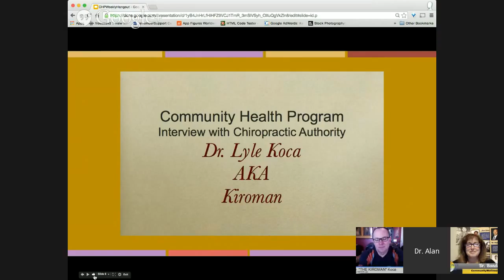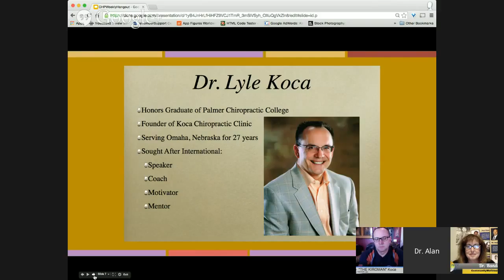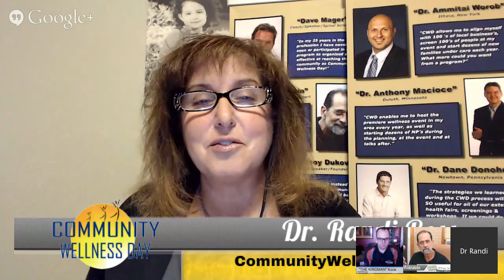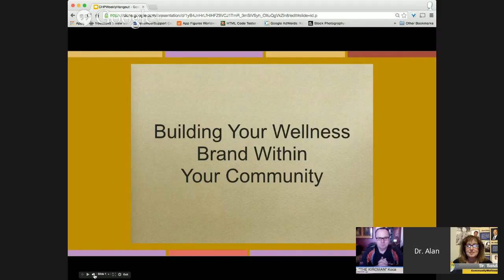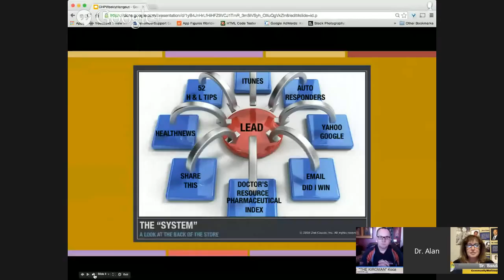Community Health Program: With Chiropractic Authority Dr. Lyle Koca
In this video Community Health Program expert Dr. Randi Ross interviews Dr. Lyle Koca of Koca Chiropractic. Dr. Lyle Koca,  has been providing chiropractic care to the people of Omaha, Nebraska for 27 years. He is a frequent traveler to Chiropractic groups, large and small, including Chiropractic colleges, to share his love, knowledge and passion for Chiropractic. He truly enjoys helping others see the greatness within themselves.

Lyle  has more energy than most 10 people combined and is one of those rare, passionate people that not only talks the talk, but walks the walk, which has allowed him to develop a model for an enormous level of success, rarely seen in Chiropractic or any healthcare profession.

Dr Randi Ross is joined by one of the nations leading health industry marketing guru's, Dr. Alan Weinstein.

Dr. Randi I Ross has spent the last decade mastering the most effective way to do a community wellness program. Hundreds and hundreds of health care practitioners have used Dr. Randi's proven strategies.

One of the keys to a successful community health program is the pre-event trainings, such as what Dr. Randi now uses, Google + hangout on air for. From picking the most favorable location for your event, getting free publicity, developing key community relationships, getting huge exposure, all of which will make you the best and most well know practitioner in your area.

Whether you are a medical doctor, a local hospital, a chiropractor, a functional medical provider or any other type of health practitioner, a community health program has the ability to double your practice and brand you as the best and most well know practitioner or facility in your area.

Dr. Randi I Ross